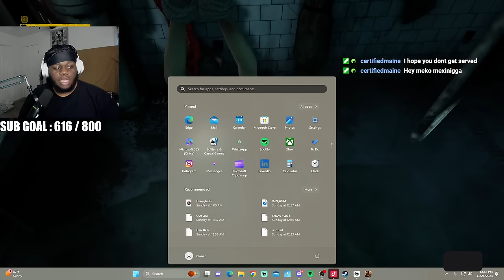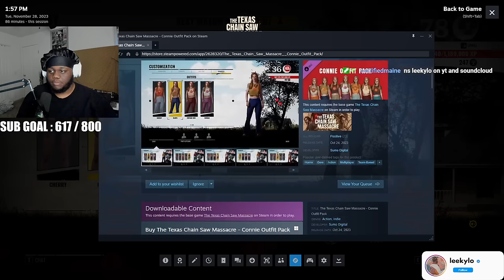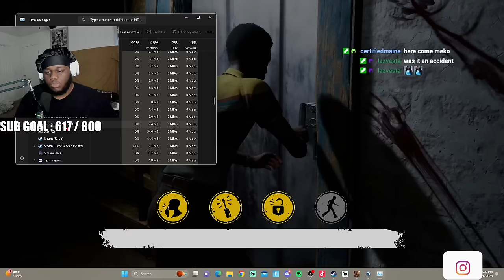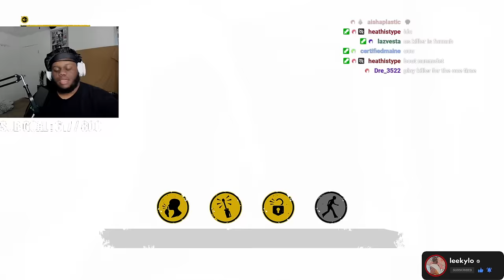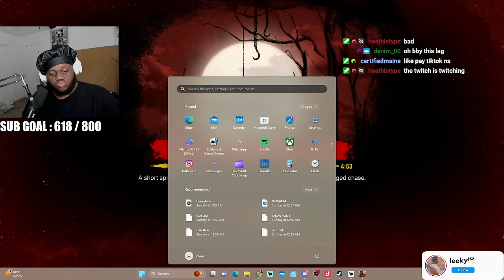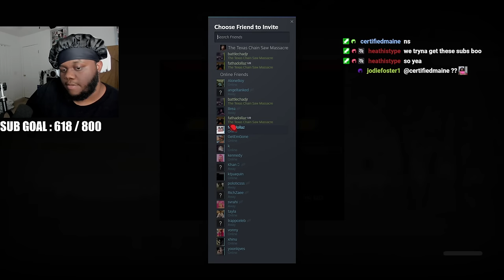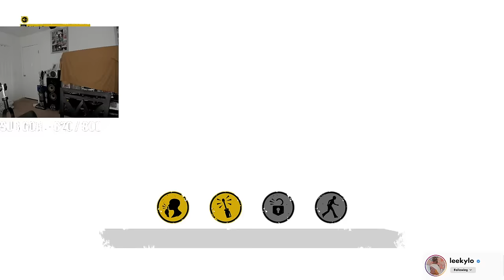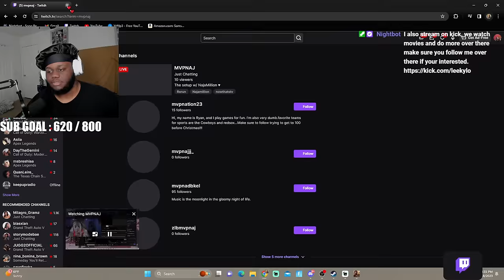NEW VICTIM DANNY FINALLY OUT ALONG WITH NANCY's HOUSE ?!| TEXAS CHAINSAW MASSACRE GAMEPLAY| LEEKYLO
HEY LO RIDAS , YALL LIKE THE NAME ? LOL. I HOPE YALL ENJOYED THE VIDEO AND THE CONTENT IVE BEEN PUTTING OUT! ☆

𝑷𝑪 𝑺𝑷𝑬𝑪𝑺

𝑪𝒀𝑷𝑬𝑹𝑷𝑶𝑾𝑬𝑹 𝑮𝑨𝑴𝑰𝑵𝑮 𝑴𝑨𝑺𝑻𝑬𝑹 𝑷𝑪
𝑨𝑴𝑫 𝑹𝒀𝒁𝑬𝑵 7 5500
𝑵𝑽𝑰𝑫𝑰𝑨 3060 𝑻𝑰 𝑮𝑹𝑨𝑷𝑯𝑰𝑪𝑺 𝑪𝑨𝑹𝑫
32 𝑮𝑩 𝑪𝑶𝑺𝑺𝑨𝑰𝑹 𝑹𝑨𝑴
1𝑻𝑩 𝑺𝑺𝑫 , 500 𝑯𝑫𝑫
𝑬𝑳𝑮𝑨𝑻𝑶 𝑿𝑳𝑹 𝑾𝑨𝑽𝑬 𝑰𝑵𝑻𝑬𝑹𝑭𝑨𝑪𝑬.
𝑺𝑻𝑶𝑹𝑬𝑭𝑹𝑶𝑵𝑻 𝑨𝑵𝑫 𝑴𝑶𝑹𝑬 𝑰𝑵 𝑻𝑯𝑬 𝑩𝑬𝑨𝑪𝑶𝑵𝑺 𝑳𝑰𝑵𝑲.